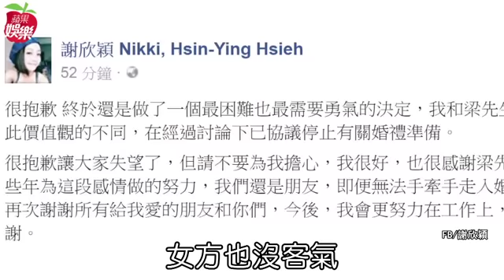謝欣穎「不能容忍」速斬婚禮 驚見內衣斷腥男 | 台灣蘋果日報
謝欣穎和設計師男友梁士華交往7年，原定今年聖誕節完婚，婚紗照還拍了2次，孰料她前天無預警宣布婚事告吹，外界被嚇得莫名其妙，她雲淡風輕地說是「價值觀不同」。昨知情人士憤怒爆料，揭發殘酷真相：謝欣穎上周六在梁士華家中發現女性內衣，他倒也乾脆，認了出軌。